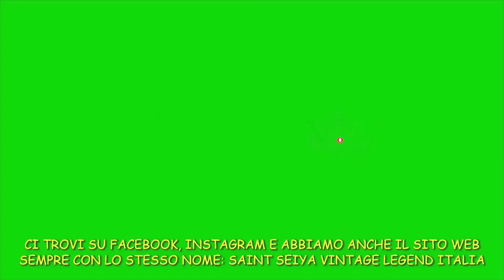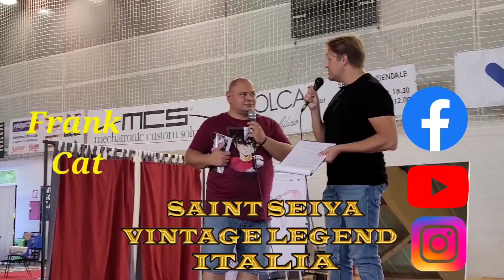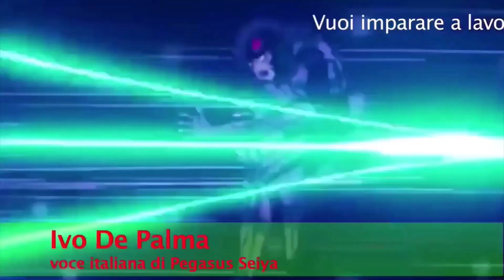Bremcomics intervista Mr. Frank di Saint Seiya vintage legend Italia.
Se vuoi sostenere il nostro canale, puoi fare una donazione libera a questo indirizzo:

Noi siamo:
SAINT SEIYA VINTAGE LEGEND ITALIA
Il gruppo Facebook che vanta più di 10.000 iscritti in 4 anni.
Tra le tante cose, abbiamo la pagina Facebook:
Dove anche chi non è iscritto al gruppo Facebook, può comunque vedere i video e scoprire tutto sui modellini.
IL SITO WEB:
Totalmente gratuito, i primi e gli unici ad aver messo le scan delle leggendarie istruzioni sui modellini.
Amiamo così tanto i modellini che ci abbiamo scritto anche un libro.
L'UNIVERSO VINTAGE SU SAINT SEIYA.
314 pagine a colori ricche di passione, info, dettagli,  foto, di ogni edizione e annata sia Bandai che Fake, le valutazioni,  il periodo italiano (quindi anche per i nostalgici), la sezione sui doppiatori che ho intervistato e tanto altro.
Lo trovate su
YOUCANPRINT:
Mondadori,  La Feltrinelli e in tutte le librerie, fumetterie e cartolibrerie d'Italia.
"Un Grande gruppo, una grande passione".